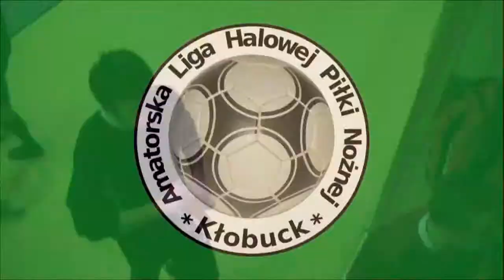ALHPN Kłobuck 2012/2013 9 kolejka 01.02.2013 Urząd Skarbowy - ZIB Bernat